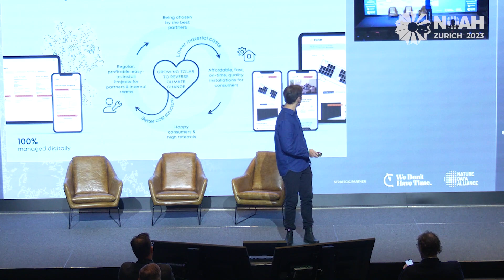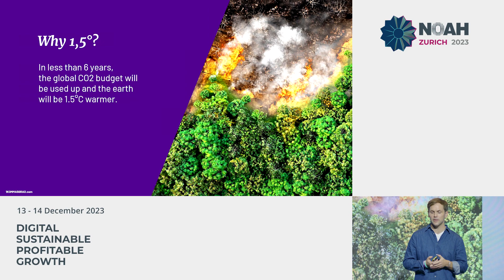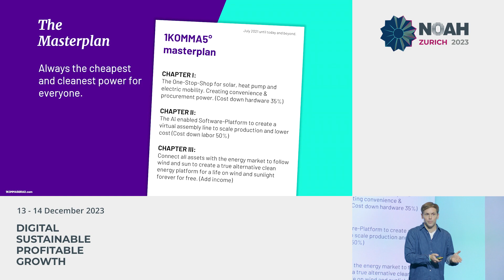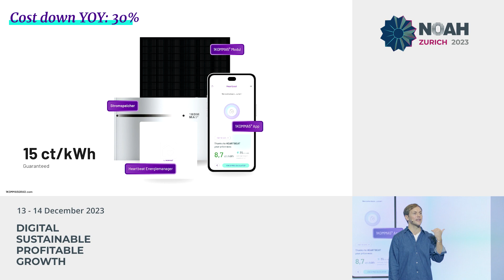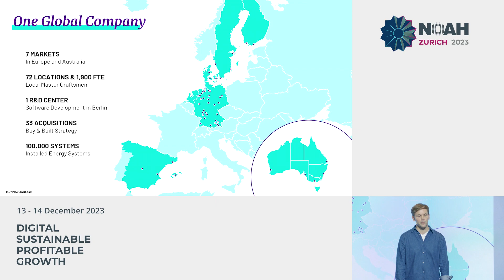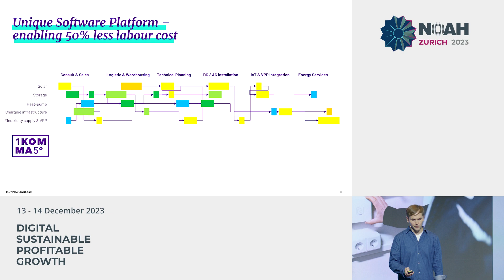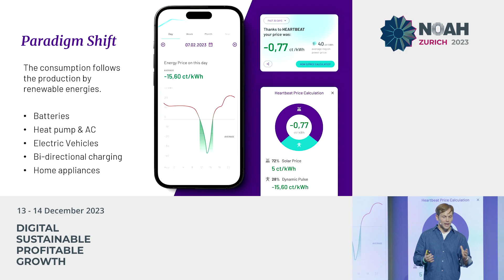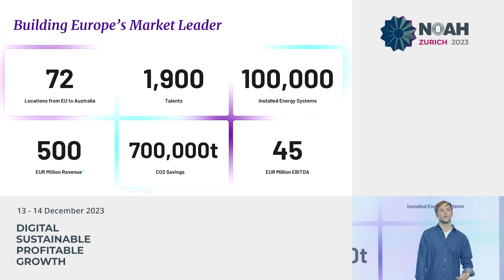1Komma5° - NOAH23 Zurich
Solar, Hydro and Renewables: Company presentation by Philipp Schröder - Chief Commercial Officer, 1Komma5° at the NOAH Conference Zurich 2023, 13-14 December, The Circle.